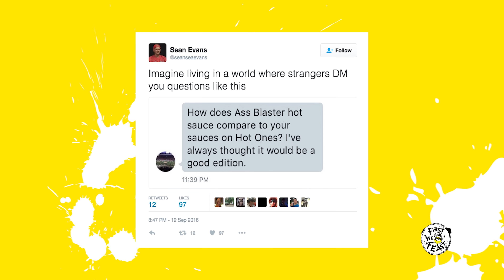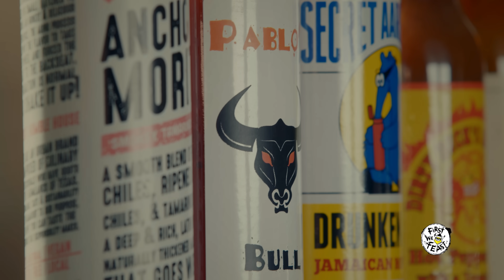Hot Sauce Shopping at Heatonist | Hot Ones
In his off-week from Hot Ones, Sean Evans is on a mission to dig deeper into the Scoville world and track down some new contenders for the Season 3 hot-sauce lineup. Naturally, he heads straight for his chili-head guru, Noah Chaimberg of Heatonist in Williamsburg, to taste through some of the newest and most explosive bottles on his shelves.

Season 2
Episode 35